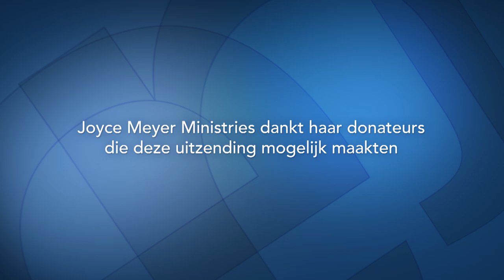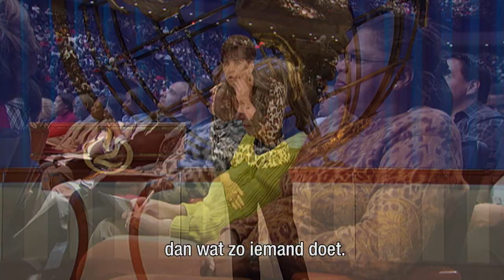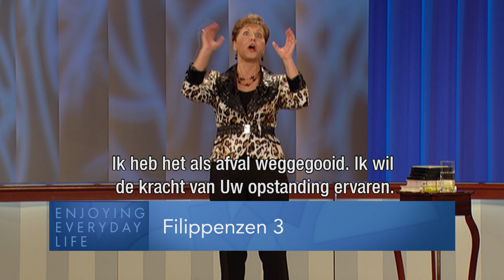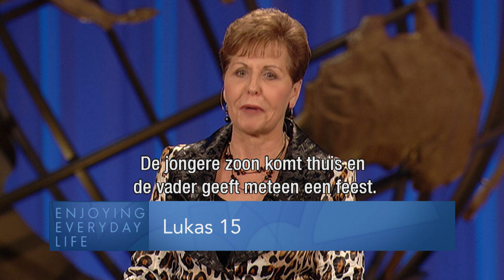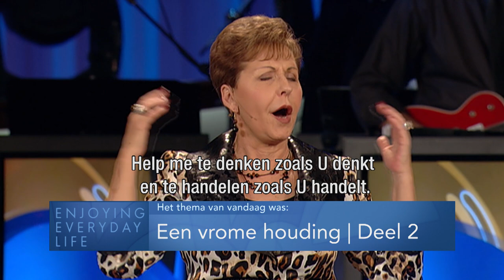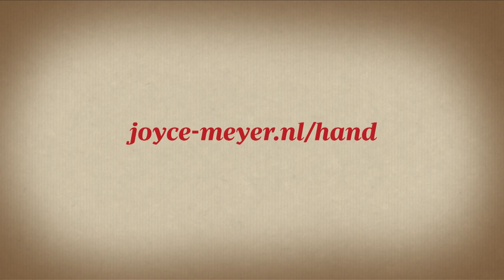Een vrome houding (2) – Joyce Meyer – God ontmoeten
Vaak kijken wij neer op mensen. Maar hoe meer wij ons met God bezig houden, zoveel te meer kunnen we hetzelfde medeleven en geduld voor onze naaste ontwikkelen zoals God die voor ons heeft.